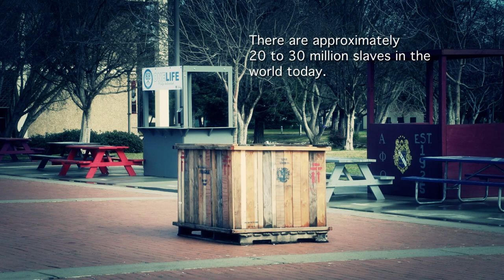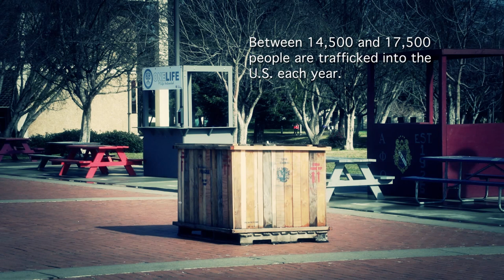Human Trafficing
January was Human Trafficking Awareness month and CSU Stanislaus senior Hannah Noonan took a proactive approach to educate her peers on the severity of human trafficking through the creation of a "Crate Human Awareness," a graphic installation displayed in a heavily traversed area of the campus. The installation features a shipping container that is used for wild animals and features labels such as "do not drop live animals." However, nestled inside is a jarring image: a life size woman and teddy bear sculpted from plaster with her shoes in the corner and a bucket for personal use.

With the help of award winning cinematographer Luis Alcazar, they recorded the event and produced this video.